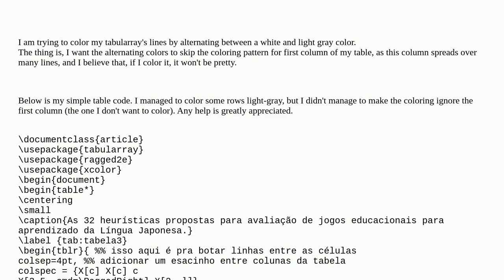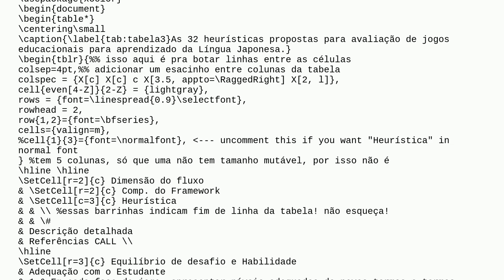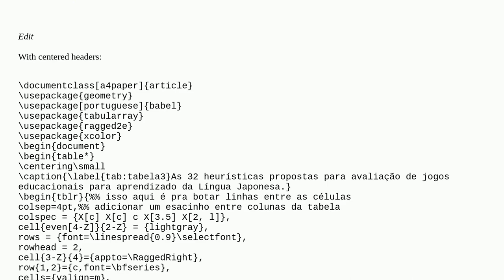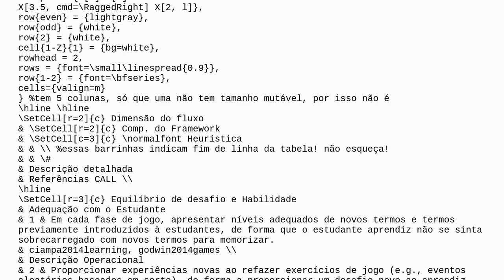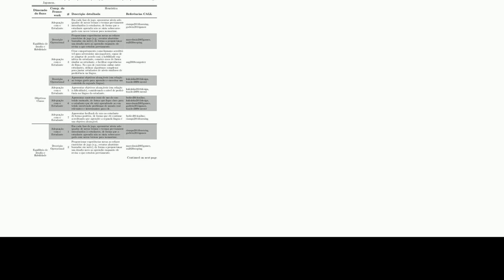tabularray alternate line color, but do not color first column (ignore first column)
A special thanks goes out to the community

  tabularray rowcolor